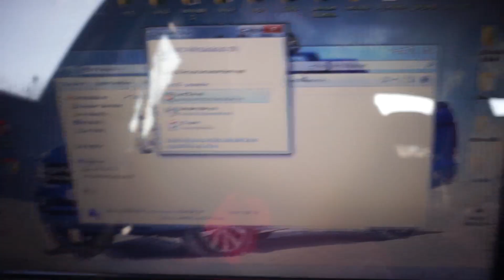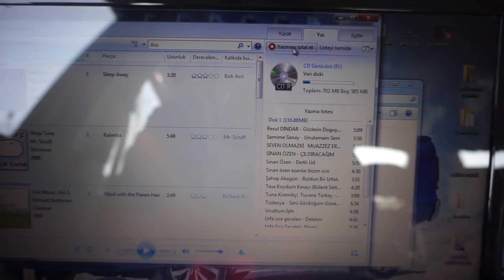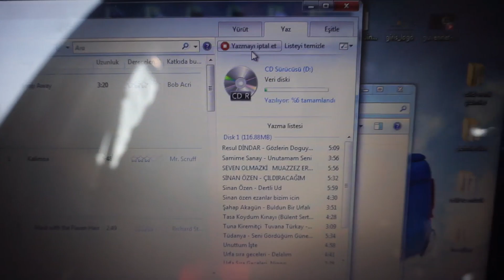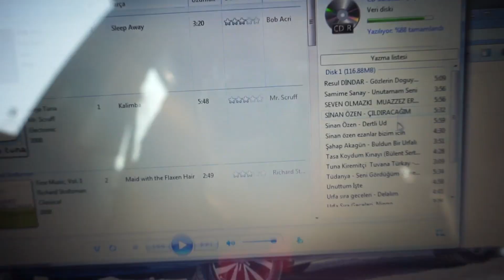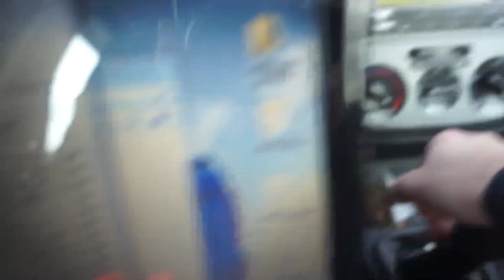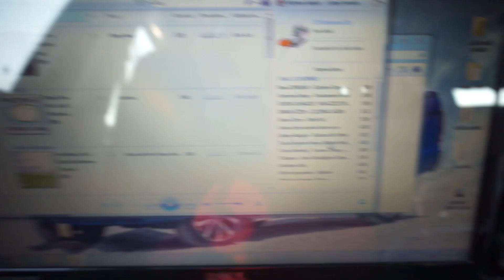ARABAYA MP3 CD NASIL YAPILIR | PROGRAMSIZ MP3 CD YAPMA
Bugün sizlere benimde öğrenmemin baya zaman aldığı arabaya cd mp3 yapmayı dilimin döndüğünce sizlere anlatmaya çalıştım.
Daha farklı videoların gelmesini istiyorsanız.
SAĞLICAKLA KALIN...